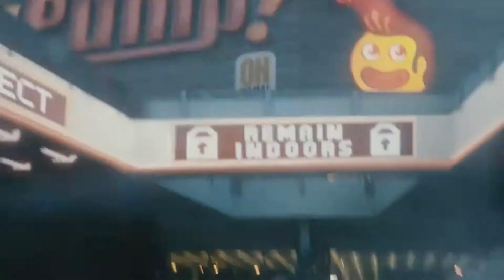COD-ADVANCED WARFARE Zombi Türkçe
Aral Game' in Türkiye distribitörlüğünü yaptığı Electronic Arts, Activision /Blizzard, Ubisoft, Konami, Sega, Take2, Thq, Namco Bandai, Capcom, Codemasters, Razer, Roccat, Speedlink markalarına ait inceleme ve trailer paylaşımının yapıldığı kanaldır.